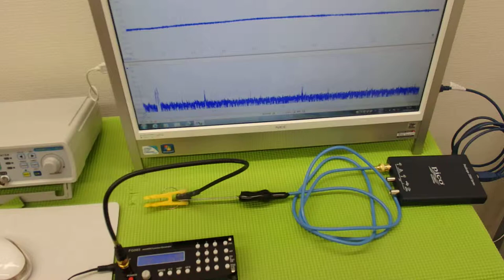オオリジナル超音波プローブの「発振・制御」技術 ultrasonic-labo